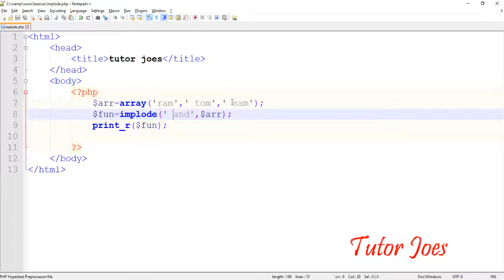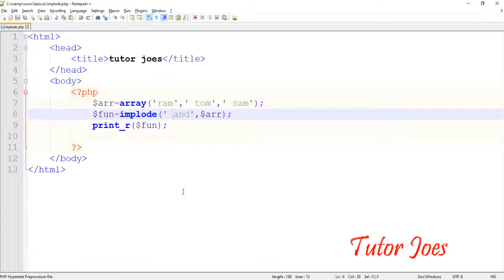Implode Function In PHP Tamil